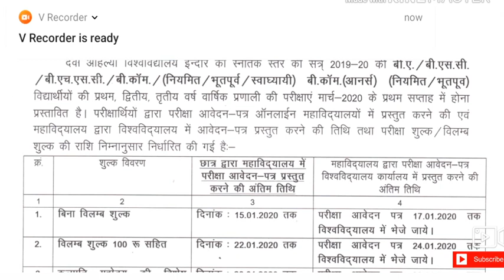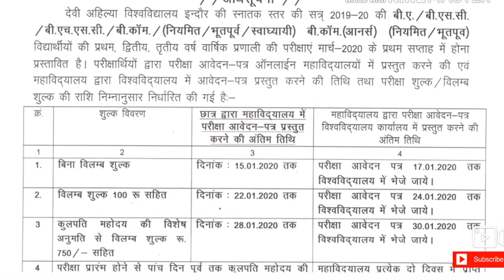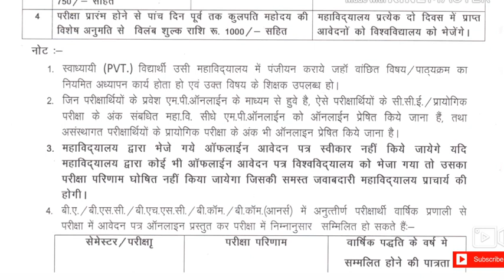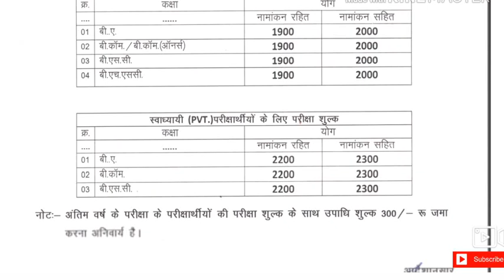DAVV University Exam Form And Exam Date। B.A.,B.S.C.,B.Com, Exam Date Declare। MP College Exam Date।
DAVV University Exam Form And Exam Date Declare.
Exam Date Declare 2020.
MP COLLEGE Exam Form Start.
BA,BSC,BCom,Exam Form And Exam Date Declare.